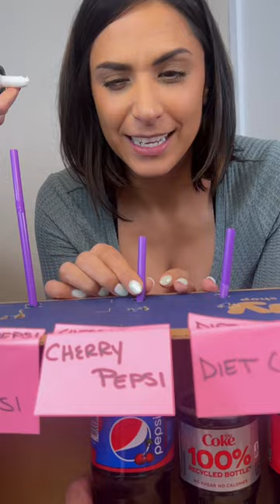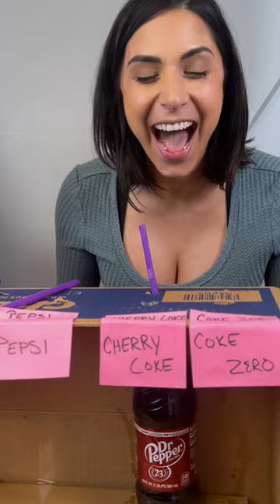She got the whip cream in her face